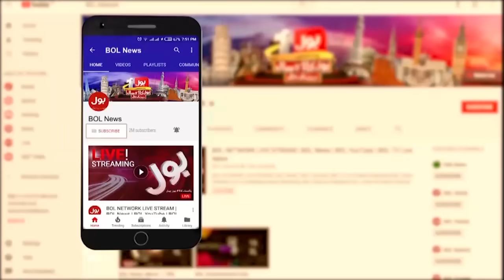Asif Zardari Sudden Departure To Islamabad | Big Surprise Ready? | Nadeem Afzal Chan Revelations